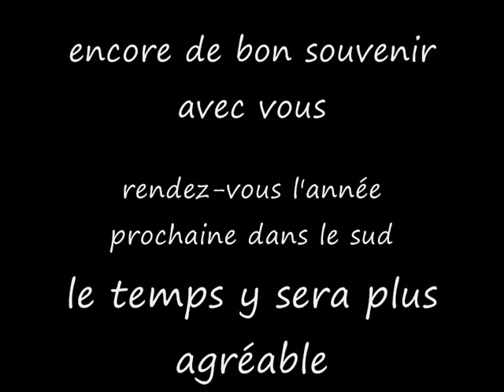cross nationale SP 2008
voila le dernier cross de la saison il c'est déroulé en bretagne. c'éatit pas terible vu le gite, le temps et le parcours de merde...mais bon ça reste toujurs une bonne expérience.